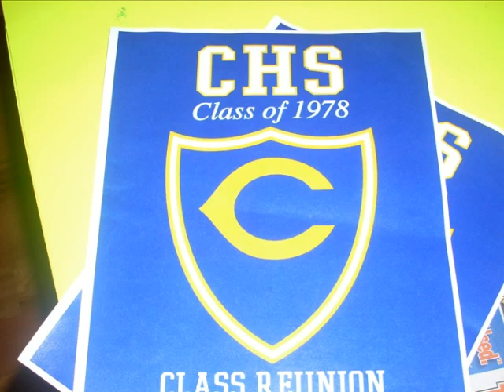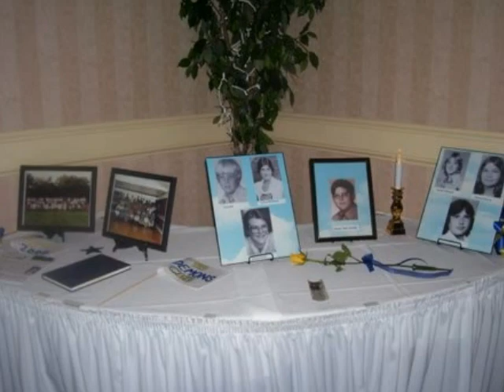Christiansburg Class of 1978 30th Reunion